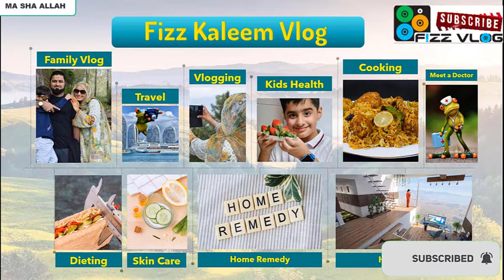HOW TO GIVE PERFECT BATH TO YOUR BABY? A STEP BY STEP GUIDE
HOW TO GIVE PERFECT BATH TO YOUR BABY?

About the channel:

The purpose of the fizzkaleemvlog channel is to provide you knowledge on your desired topics. Some include how to prepare kids' lunch box recipes, dinner ideas for kids, dieting, kids’ menu, food, cooking, diet, doctor meeting.

I am so excited about my first video where I described myself and the purpose of the fizzkaleemvlog channel. Also, I will provide your time to time knowledge about the latest cooking recipe to you - so can do all this at home.

Not only this, but I will also share information on how to make money online. A list of my videos will include how to lose weight, weight loss, dieting, skincare, home remedies, natural remedies.

About the Video:

Today’s video is going to be interesting and amazing in terms of giving your baby a complete bath. It is a special video, why because it's all about your bay care and safety. You have seen many videos related to massage your baby – and other stuff.

Give your baby a soft massage on his/her chest, waist, ears, eyelashes, legs, Thai, belly, etc.
We will tell you how to use different products to give your baby a complete and comfortable bath. We will be using a clean blanket, diaper, clean clothes, Vaseline, and gauze. This all about babycare and babyhealth. One thing you need to keep in mind that if there is cold outside, you just need to use warm water.

If you have any questions, pls let me know. I would answer each of your questions and help you become a master in making such stuff at home.

My message to new YouTubers:

If you want to create a YouTube channel, I would advise you to pls select the best niche you are good at. It can be technology, social media, health, and fitness, science, traveling, etc. And think accordingly to make the best videos. For title, tags, description of the videos, pls watch my channel – this will help you create well-organized content for your YouTube Channel.